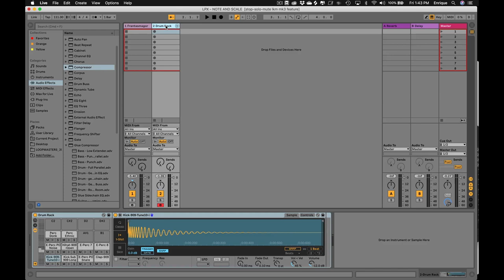NOVATION LAUNCHPAD X - TUTO 3 : Les modes Notes et Scales (vidéo de La Boite Noire)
Une vidéo tuto sur les modes Notes et Scales sur le LAUNCHPAD X, contrôleur Ableton Live.

C'est devenu la référence en terme de contrôleur pour les utilisateurs du logiciel Ableton Live, découvrez le LAUNCHPAD X

FICHE TECHNIQUE
- 64 pads RGB - Les pads RGB permettent de refléter parfaitement la session Ableton Live, rendant plus facile que jamais la visualisation des clips
- Intégration Ableton Live - lancez rapidement les clips et scènes en appuyant simplement sur un bouton. Les commandes Stop, Solo, Rec, Arm, Send et Mute sont plus appropriés pour la performance live car plus tactile, aucune souris n’est nécessaire
- Quatre modes personnalisés - l’application Components permet de personnaliser les mappings et le contrôle du MIDI depuis le Launchpad Mini
- Modes Dynamic Note et Scale - permettent de jouer sans effort et parfaitement les lignes de basse, mélodies, accords et leads. Le Launchpad X sait même identifier le « finger drumming » et affiche le rack de batterie sur la grille
- Sensible à la vélocité et à la pression - facile de jouer de manière expressive les instruments et appareils avec les 64 pads RGB.

Spécifications :

- 64 pads
- 16 boutons
- 81 LED RGB
- Port USB-C
- Port de sécurité Kensington
- Alimenté par Bus USB

Logiciels inclus
- Ableton Live Lite
- Bundle AAS Session
- Klevgrand R0verb & DAW Cassette
- 2 mois d’éligibilité à Splice Sounds
- Un synthé Addictive Keys parmi les quatre proposés par 4 XLN Audio
- Bundle Softube Time & Tone
- Accès au Sound Collective de Novation